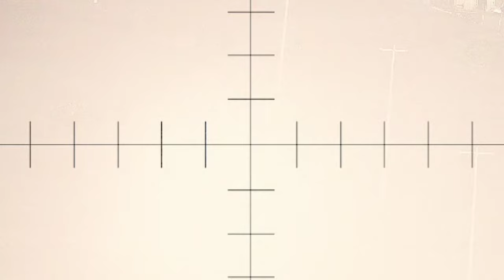HAPPENED THIS MORNING! The World Was Shocked To See Them Ukrainian troops deliver the strongest att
HAPPENED THIS MORNING! The World Was Shocked To See Them. Ukrainian troops deliver the strongest attack on Russia. Milsim Arma 3

Jovem pan arma 3
Arma3 reforger
THIS IS JUST A SIMULATION, NOT REAL LIFE!